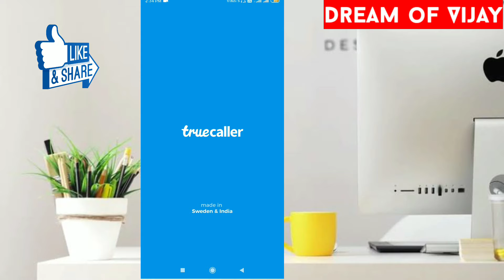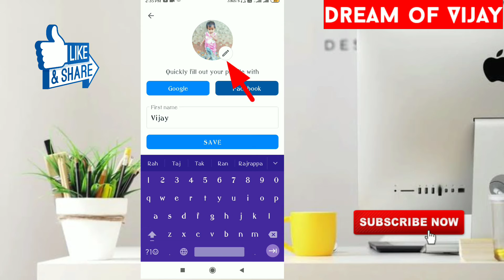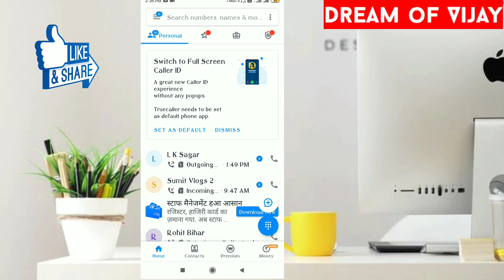Truecaller Me Name Kaise Change kare | How to Change On Truecaller Name | Truecaller Setting.